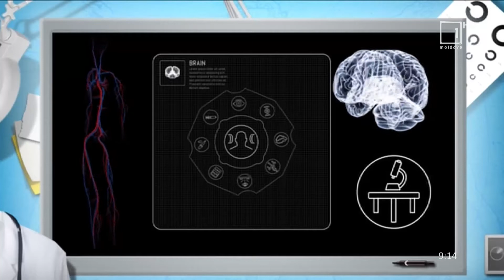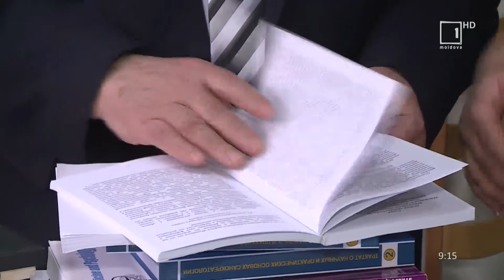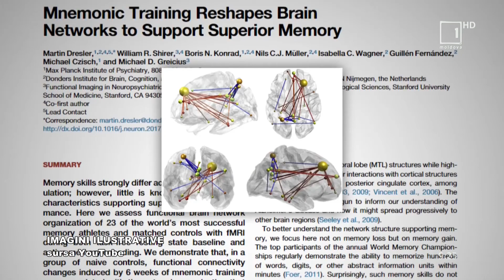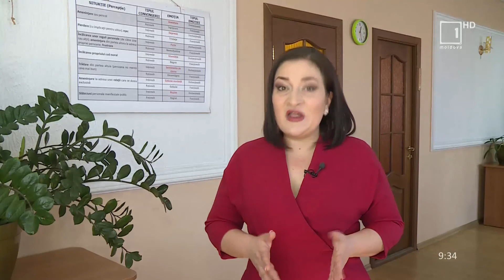Reporter pentru Sănătate / 24.10.2020